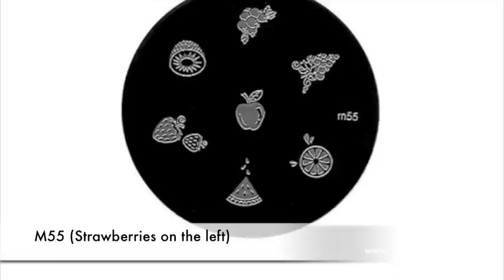TUTORIAL| Strawberries & Cream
Konad Stamping Nail Art

- M55
- Konad base/top coat
- Konad Special polish in Red and Green

Base Colour:
You can use any base colour
China Glaze 'Lemon Fizz"

For our Design Gallery and follow our Blog, please visit